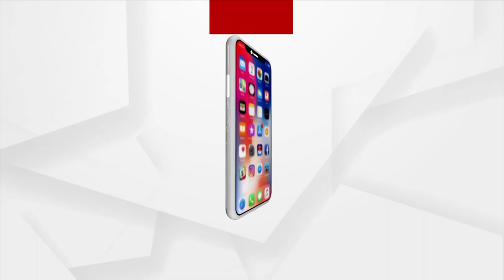Nabarangpur: Acres of Maize Field Gutted in Fire at Umerkote Block, Dispute Over Forest Land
Acres of Maize Field Gutted in Fire in Nabarangpur, Dispute Over Forest Land.